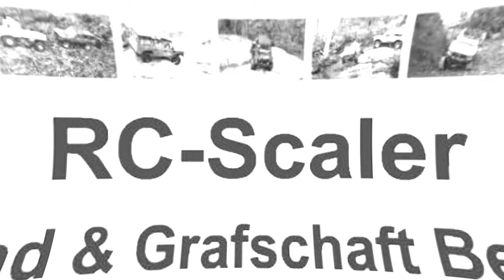Emslandmodellbau Lingen 2018, Driving Scalepacours with my Toyota LC70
Ausfahrt meines Toyota LC70 auf Axial SCX10II Basis über die Ausstellungsfläche der RC Scaler Emsland und Grafschaft Bentheim auf der Emslandmodellbaumesse in Lingen.
Mal gucken wie viele und welche Tiere ihr seht die ich (wir) dort aufgestellt haben.
Und einen berühmten fast hatten wir auch auf der Strecke.
Freddy Krüger. Er hat sich ein zwei Träume freigenommen um bei uns gemütlich eine Cola zu trinken.